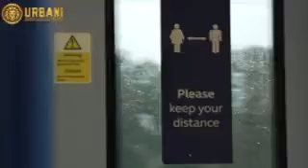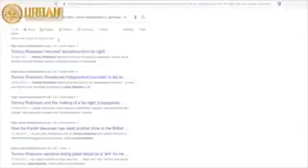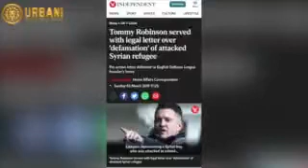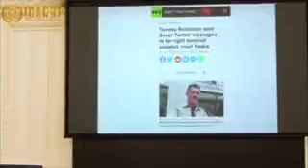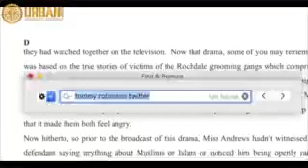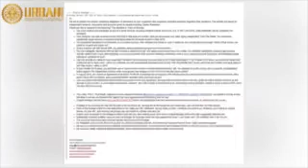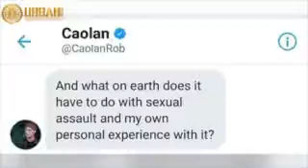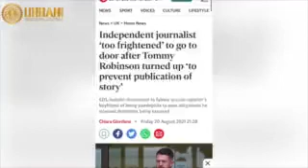🔥Tommy Robinson talks about stalking order results 🔥